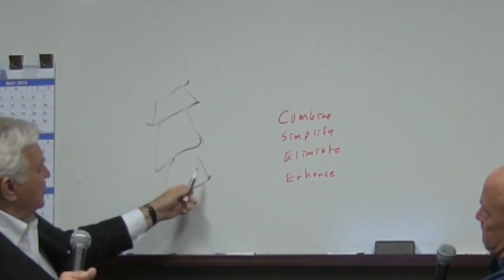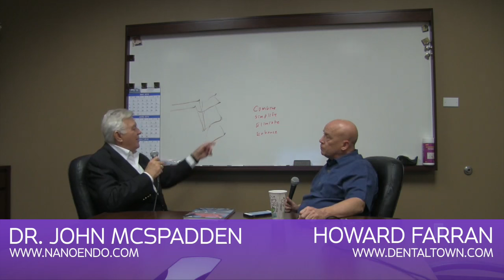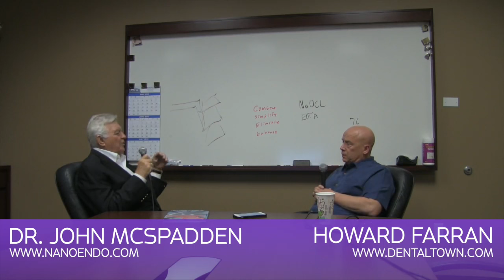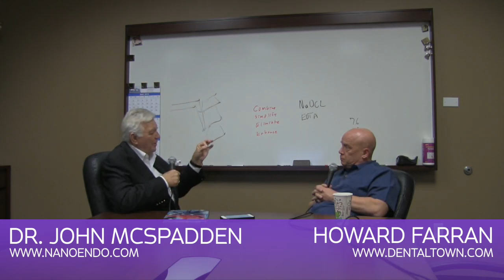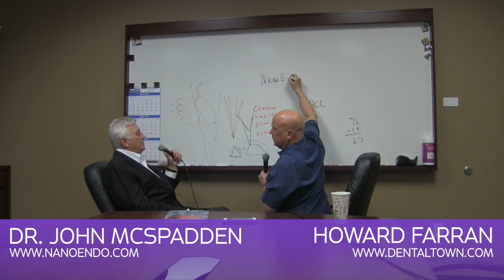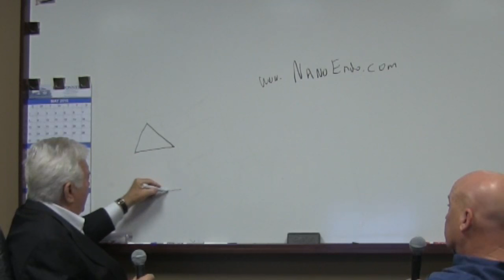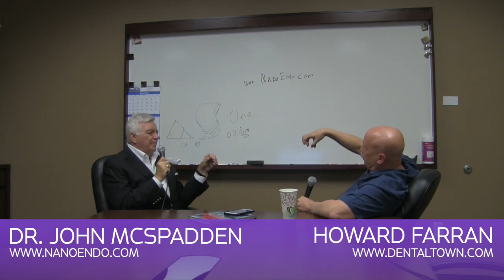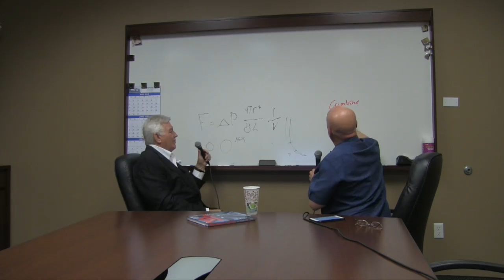410 Three Steps to Never Break a File with John McSpadden : Dentistry Uncensored with Howard Farran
About Nanoendo
Founded by Dr. John McSpadden, NanoEndo is the culmination of more than three decades of innovation, ongoing scientific research, and endodontic practice; his ultimate goal has always been to advance endodontics and improve upon efficiency and efficacy of associated technologies.

Our Mission
Our mission is to empower endodontic practitioners and advance their potential by offering the most effective products while providing open access to unbiased informational resources for instrumentation and design.

Our Vision
Our vision is to be the predominate catalyst for advancing endodontics by integrating data from objective analyses of technologies with the collective expertise of clinicians to provide the most effective products.